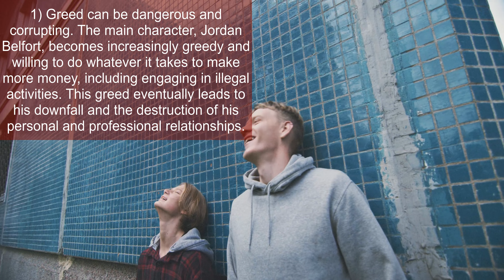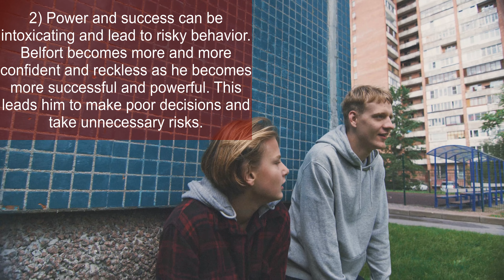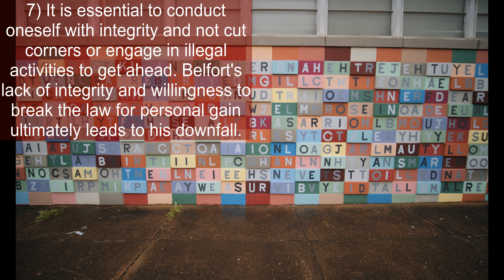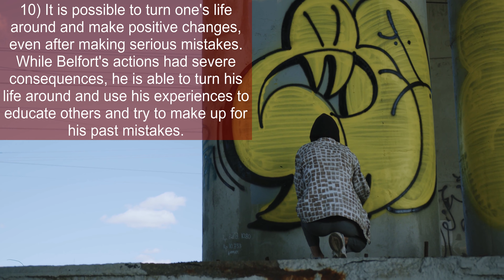Top 10 Lessons from the movie "The Wolf of Wall Street".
Top 10 Lessons from the movie "The Wolf of Wall Street". The Wolf of Wall Street is a movie about the corrupting influence of greed and the consequences of engaging in fraudulent and illegal activities, as exemplified through the rise and fall of the main character, Jordan Belfort.
1) Greed can be dangerous and corrupting. The main character, Jordan Belfort, becomes increasingly greedy and willing to do whatever it takes to make more money, including engaging in illegal activities. This greed eventually leads to his downfall and the destruction of his personal and professional relationships.
2) Power and success can be intoxicating and lead to risky behavior. Belfort becomes more and more confident and reckless as he becomes more successful and powerful. This leads him to make poor decisions and take unnecessary risks.
3) Financial fraud and illegal activities will eventually be discovered and punished. Belfort and his colleagues are eventually caught and charged for their fraudulent activities, and they must face the consequences of their actions.
4) Material possessions and lavish lifestyles do not bring true happiness. Despite his extravagant lifestyle and abundance of material possessions, Belfort is not truly happy and finds himself struggling with addiction and personal problems.
5) Drugs and excess can ruin personal relationships and lead to self-destruction. Belfort's drug abuse and excessive partying lead to the deterioration of his relationships and contribute to his personal and professional downfall.
6) It is important to have a strong support system and people who can help keep you grounded. Belfort's family and a few close friends try to intervene and help him see the error of his ways, but he is unable to listen to their concerns until it is too late.
7) It is essential to conduct oneself with integrity and not cut corners or engage in illegal activities to get ahead. Belfort's lack of integrity and willingness to break the law for personal gain ultimately leads to his downfall.
8) The consequences of one's actions can have a ripple effect on many people, including friends and family. Belfort's fraudulent activities not only harm his clients and the stock market, but also have a negative impact on the people close to him.
9) It is important to take responsibility for one's mistakes and make amends when possible. Belfort eventually admits to his crimes and works to make amends by cooperating with authorities and paying back the money he took from his clients.
10) It is possible to turn one's life around and make positive changes, even after making serious mistakes. While Belfort's actions had severe consequences, he is able to turn his life around and use his experiences to educate others and try to make up for his past mistakes.